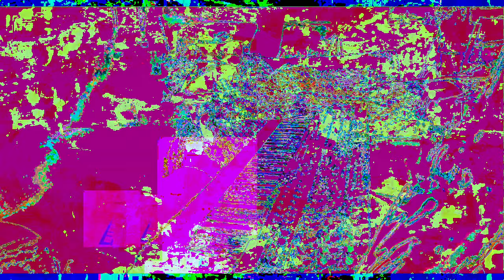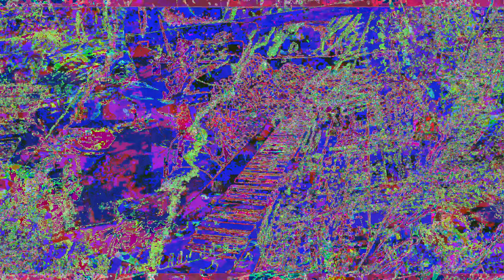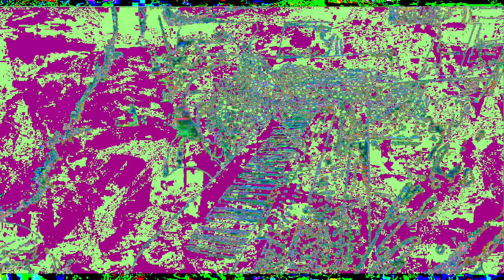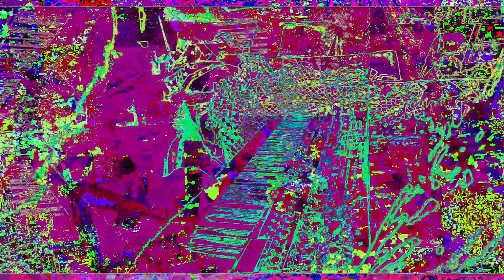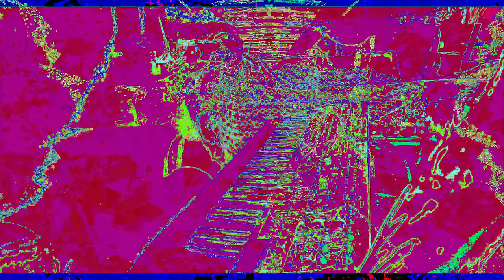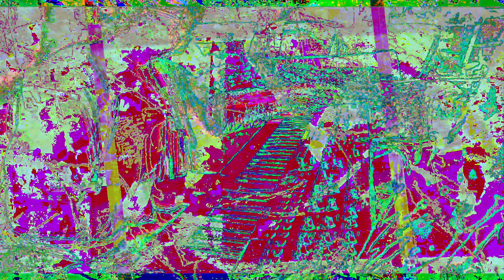[EPILEPSY WARNING] Movie 23 01 03 03h44m21s